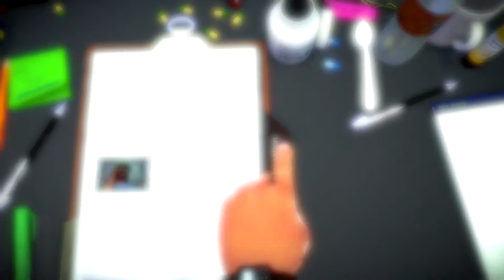Surgeon Simulator 2013 | Runaway Kidney